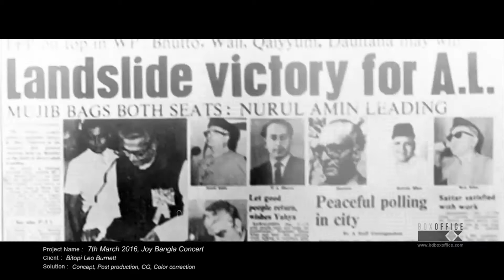7th MARCH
7th MARCH, 2016  JOY BANGLA CONCERT PROMO